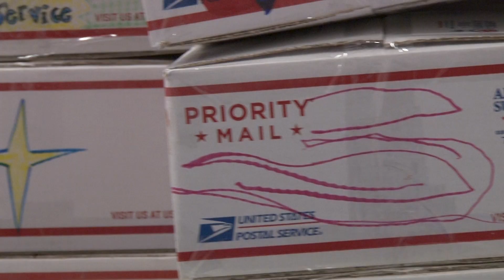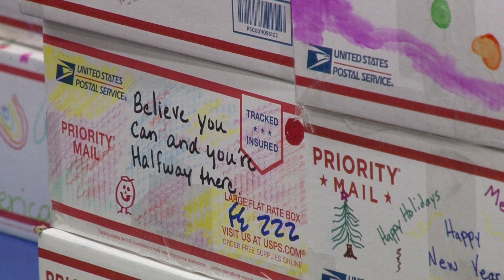No Soldier Forgotten- Boots In The House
A story by Madison Crouch
Journalism student
Walter Cronkite School of Journalism and Mass Communication